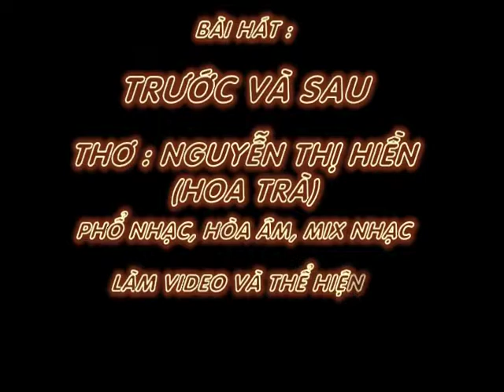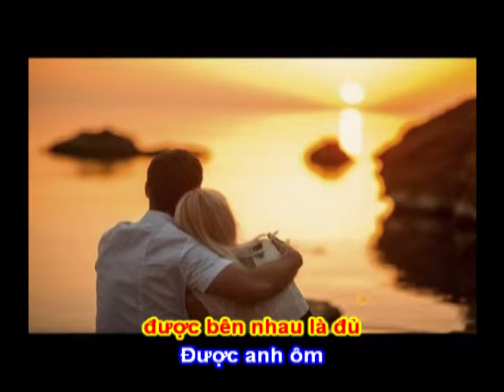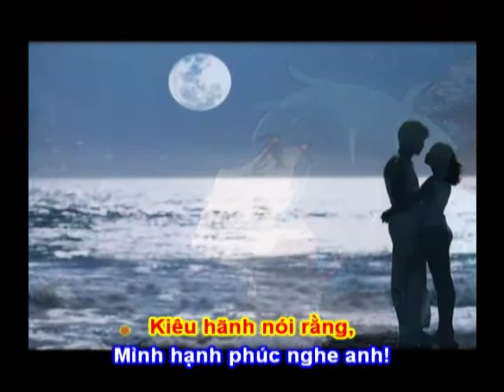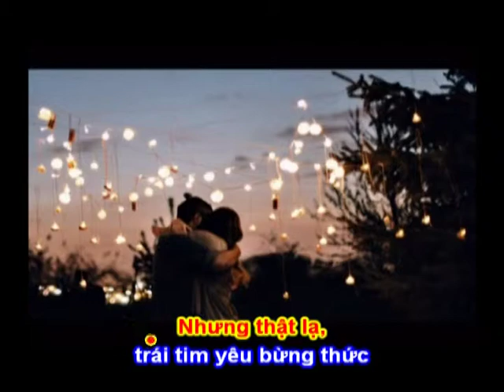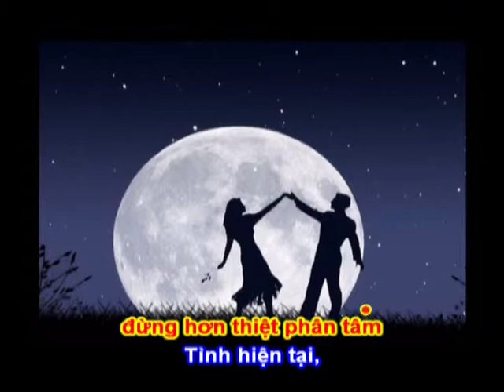TRƯỚC VÀ SAU -Thơ : Nguyễn Thị Hiền( Hoa Trà) - Phổ Nhạc : Hải Anh Karaoke Khong loi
TRƯỚC VÀ SAU (Bài Số 14)

(Bài Hát cổ vũ tặng các Nhà Thơ có thơ Dự In Tuyển Tập DẤU TÌNH KHÔNG PHAI của CLB THƠ NHẠC VIỆT)

Thơ : Nguyễn Thị Hiền( Hoa Trà)

(Để cố vũ tặng các nhà thơ tham dự in Tuyển Tập : DẤU TÌNH KHÔNG PHAI của CLB THƠ NHẠC VIỆT, Nhạc Sỹ Hải Anh cùng các nhạc sỹ khác của CLB sẽ lựa chọn phổ nhạc những bài thơ hay nhất, giầu chất nhạc nhất mà các Bạn Thơ Gửi Dự In Thơ Trong TUYỂN TẬP… ạ)

 Anh so sánh mình là người đến sau
Thì với anh, em cũng đâu đến trước
Tình chúng mình đến hôm nay có được
Từ lỗi lầm bước trước mới có sau.
Có anh rồi em chẳng nghĩ nhiều đâu
Đơn giản thôi được bên nhau là đủ
Được anh ôm ru em vào giấc ngủ
Em dụi đầu vồng ngực thủ thỉ yêu.
Tuổi chúng ta đâu có ước gì nhiều
Nhưng thật lạ, trái tim yêu bừng thức
Cảm xúc ùa về đắm say rạo rực
Qua đông rồi hạnh phúc nảy mầm xuân.
Trước hay sau, đừng hơn thiệt phân tâm
Tình hiện tại, giận hờn chi quá khứ
Trên đường đời vô tình gặp người cũ
Kiêu hãnh nói rằng, Mình hạnh phúc nghe anh!